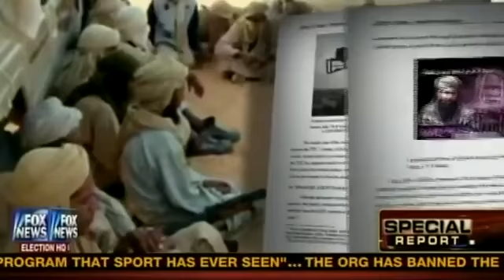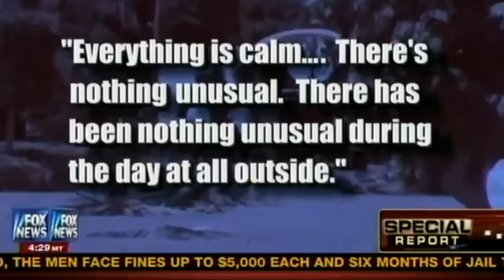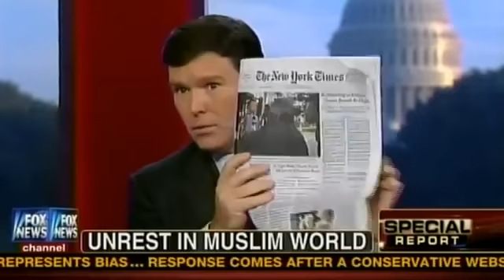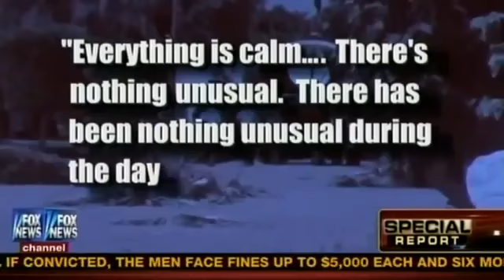Obama VS Benghazi 2017 UN/CUT, a Timeline of The Lies From the owners of the Corporation o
Benghazi truth 2017, the SH|T you did not hear on TV, therefore making it the real TRUTH Benghazi truth 2017, the SH|T you did not hear on TV, therefore making it the real TRUTHI hope all.

The Benghazi attacks on  11, 2017 were originally said to be motivated by a film called Innocence of Muslims but now a U.S. State Department investigation is showing that the attacks.

US military forces have captured Mustafa Al-Imam for his alleged role in the 2017 Benghazi attack. Al-Imam was captured on video at one of the attack sites. The US government plans to Federally.